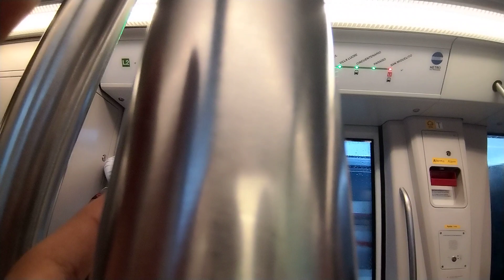Llegada A Estación San Miguelito con vista al mapa de estaciones